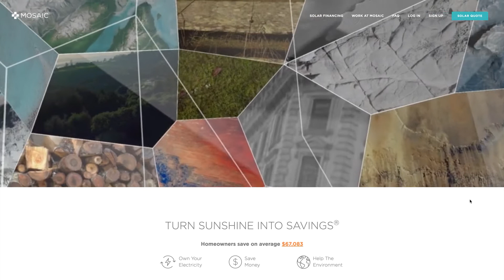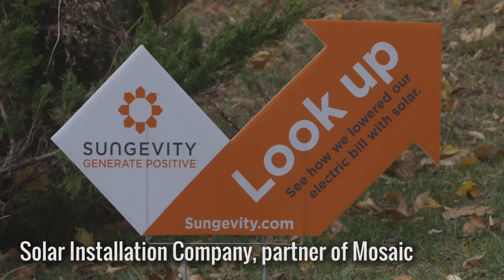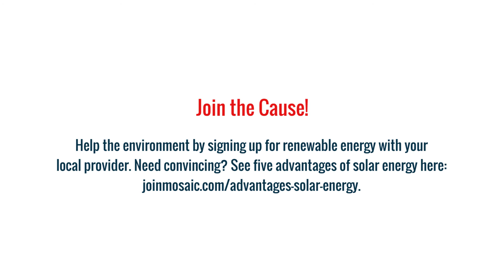NationSwell 2016 AllStars – Billy Parish, Mosaic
Billy Parish is the Founder and CEO of Mosaic, the largest lender for home solar in the United States.